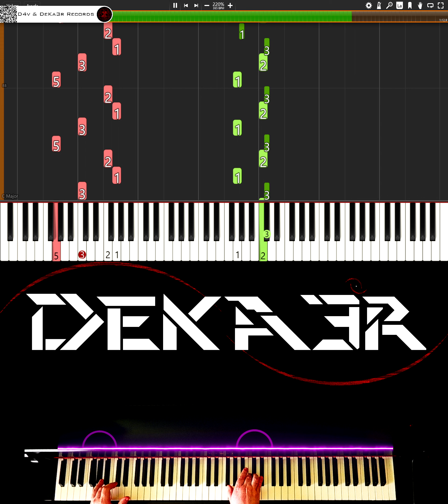🔴 IRL 🎹 RUNNER • CREACIÓN DE SU DIGITACIÓN, MNEMOTECNIA Y ESTUDIO PARA PIANO